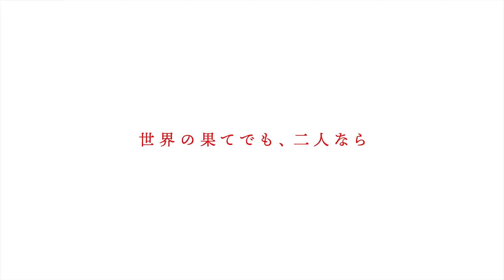รู้ก่อนดู Taishou Otome เรื่องเล่าของสาวน้อยยุคไทโช | แนะนำอนิเมะใหม่『Fall 2021』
ชื่อญี่ปุ่น: Taishou Otome Otogibanashiclose
ชื่อไทย: เรื่องเล่าของสาวน้อยยุคไทโช
ต้นฉบับ: Manga (5 เล่มจบ ยังไม่มี LC ในไทย)
แนว: โรแมนติก คอเมดี้ ชีวิตประจำวัน
สตูดิโอที่ผลิต: SynergySP
กำหนดฉาย: ภายในเดือนตุลาคม 2021